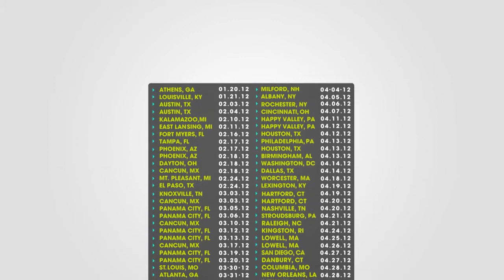Life In Color FORMERLY DAYGLOW Trailer 2012 Official